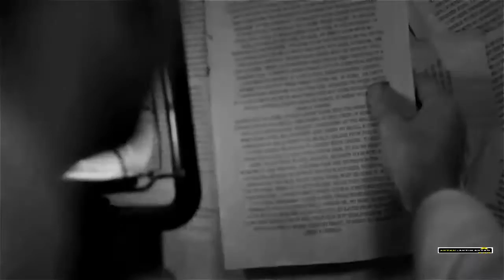Shaho Hosseini Tanhaa HD